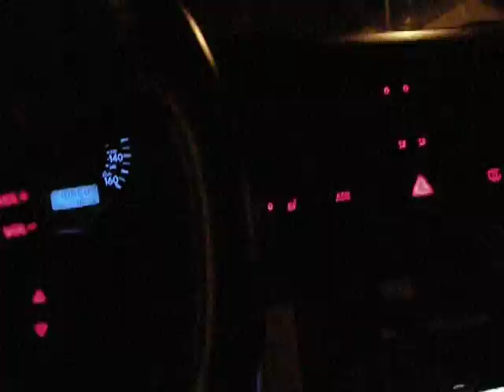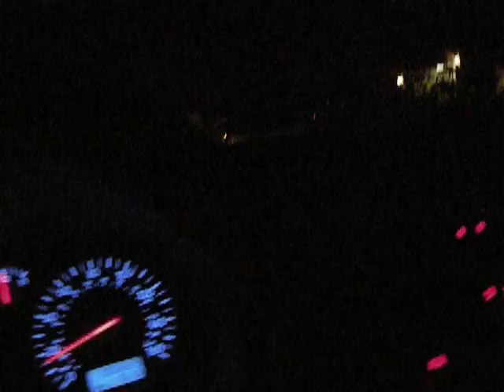jess n i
singing to people on the road